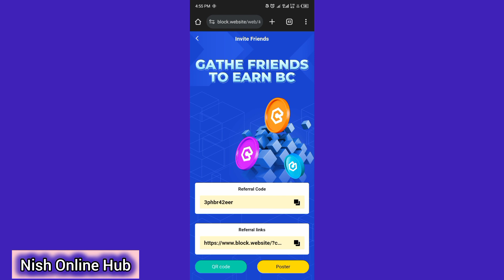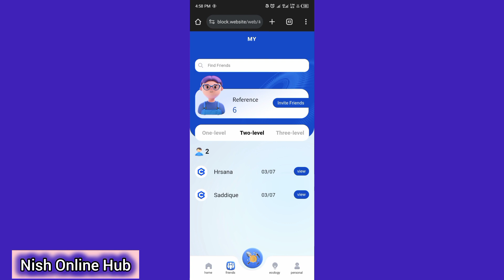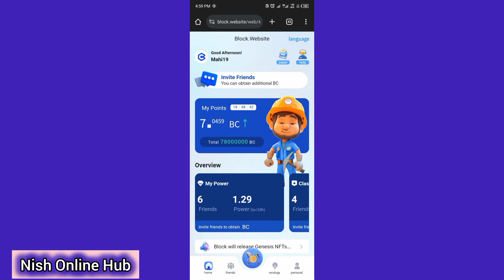Block web site mining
block website
how to mine on block app
how to add members in block web site
how to make team in block website
commission of members in block website
online
online earning
online free earning apps
work at home
free work at home
online free work at home
no investment
no investment  work
learning
learning about free apps
learning about free mining
nish online hub
crypto